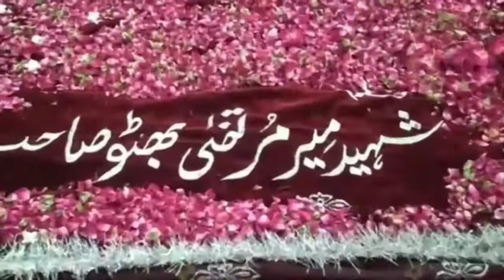Jeay Fatima Bhutto ❤️💛💚💚💚